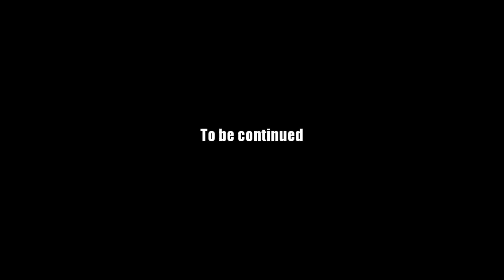AQ Worlds "Water Cleanses Fire" (Quest)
Quest:Water Cleanses Fire

NPCs:Drakor

Monster List:None

Turn in:Clean Water x7

Equipment Won:None